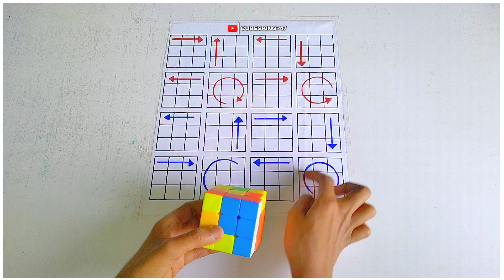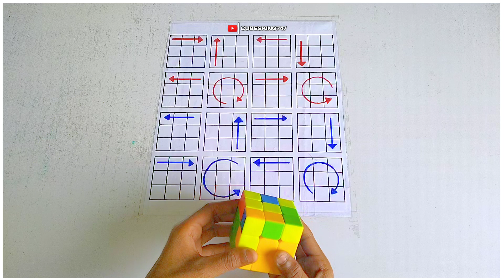How to Solve Last Leyar 😱 Rubik's Cube Last Leyar Solve 🔥 3×3 Rubik's Cube Solve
• Next
~ TARGET 🎯 10K SUBSCRIBES

Rubik's Cube
Flags of the world
countries
world flags
the whole world
World
how to solve a rubik's cube
rubiks cube patterns
countries of the world
Puzzles
Puzzle
puzzle solving
Rubik's cube solved in hindi
How to solve 3 by 3 cube
How to solve 3*3 rubiks cube in hindi
How to solve a rubik's cube in hindi
Rubik's cube solve in hindi
Cube solve
Rubix cube solve
Rubik's cube
Cube
Rubik's cube solve
How to make cube
Rubics cube solution
GAN Cube
gan 11 m pro
how to solve Rubik's cube
Rubik's cube Rubik's kingofcubers
cube king
Rubik's cube solve with Magic
1 sec solve Rubik's cube
unboxing Rubik's cube
unboxing jpearm
kapilbhattcube
Technical and smart India
New year special unboxing
Rubik's cube unboxing
Best rubik's cube unboxing
Cube unboxing Cube Unboxing
Best rubik's cube to buy India
Unboxing Rubix
cube unboxing
Rubik's cube
How to solve first layer of rubik's cube in hindi
Unboxing of YUXIN LITTLE MAGIC 3×3 Unboxing of moyu meilong 3c
Unboxing of mf3
Rubik's cube unboxing
Rubik's cube
Unboxing
How to solve last layer of rubik's cube in hindi How to solve first layer of rubik's cube in hindi
pyraminx on beat pyraminx on beat fast pyraminx on beats pyraminx on beats fast
pyraminx
rubik's cube on beat
rubik's cube on beat fast rubik's cube on beats resolviendo pyraminx rubik's cube on beats fast
rubik to the beat
pyraminx solved
beat sync
fast beat
beats
fast beat sync mrbeast pyramid
piramide
pyra cube satisfying easy rubik's cube
family
amazing unboxing beginner
animation
satisfying
youtube india satisfying satisfying
King of cubers.
Shorts
Ytahort
Shorts video
Shirts Funny video Trending video YouTube shorts
Rubik's cube solve magic trick Magical truck
Cube solve kaise kare
Radhe song
Anand vlogs
Shorts video kaise daale
Sourav joshi
Sourav Joshi vlogs
viral video
indian talent mouth cube solve
Learn How to Solve a Rubik's Cube in Minutes
rubik's cube
cube solve magic trick formula
cube formula cube solve magic trick cube tricks magic rubik's cubes solved
rubik cube magic tricks how to solve a rubik's cube cube solutions how to solve rubik's cube